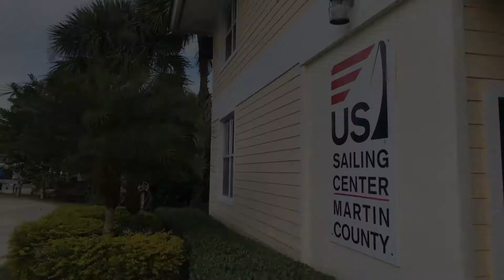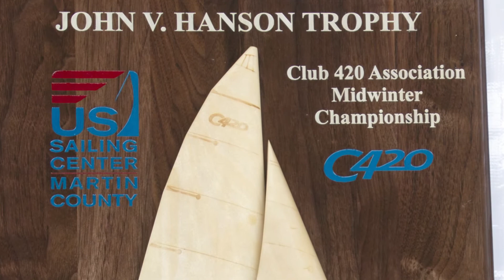C420 2020 Midwinter Championship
The 2020 Club 420 Association Midwinter Championship was held at the USSCMC, February 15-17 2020.